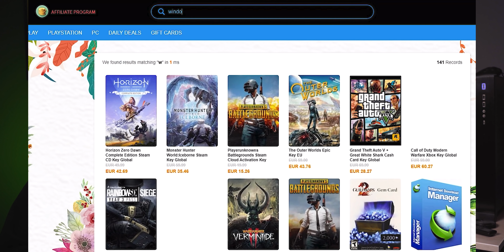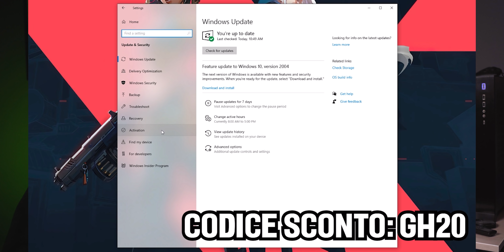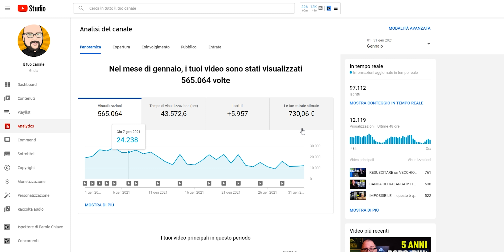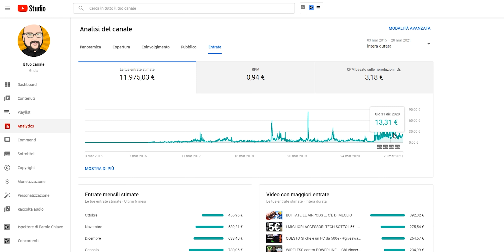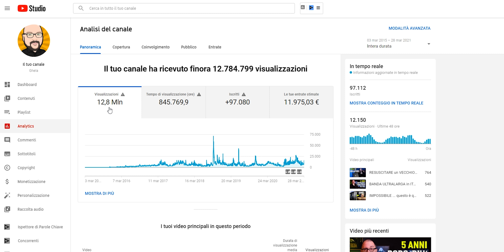QUANTO GUADAGNO SU YOUTUBE? mostro il mio account youtube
Guadagnare su youtube non è facile ma con il giusto sacrificio ed impegno si può trasformare in un lavoro redditizio. Vi racconto un po' il processo per poter far diventare la vostra passione, un vero e proprio lavoro.